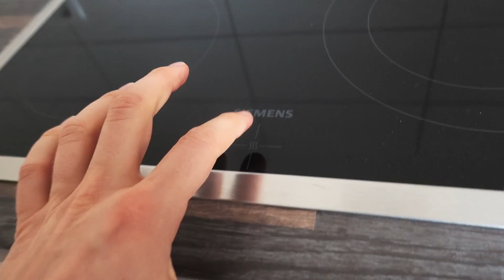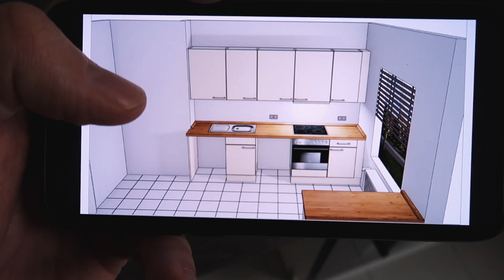DIE WOHNUNGSÜBERGABE IST FAST GESCHEITERT | TEAM TAPIA VLOG #25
DIE SCHLÜSSELÜBERGABE IST FAST GESCHEITERT